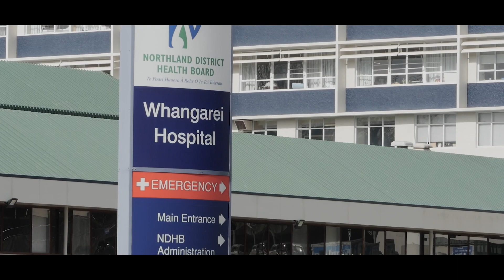51 Ngahere Drive, Horahora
Owners are on the Move! Urgent Action Required!